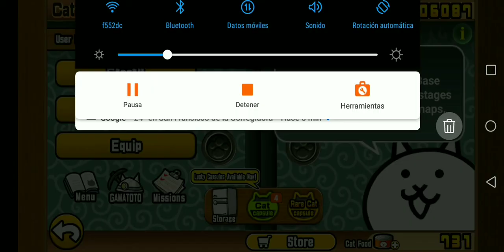Heavenly Tower Floor 11-20 The Battle Cats Tutorial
En este video les muestro los niveles del 11-20 de la Heavenly Tower